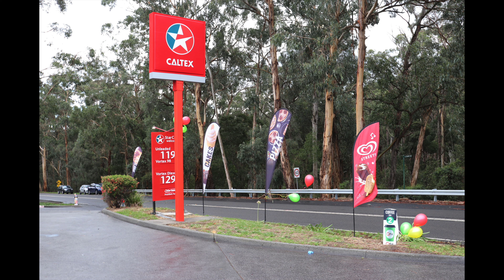Caltex Tremont Grand Opening Video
Caltex Tremont
QFiX 246
100 Mt Tourist Rd Dandenong